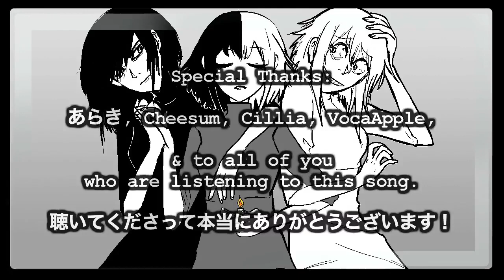【DEX】Again【Vocaloid4】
Eng: AGAIN , AGAIN , AGAIN AND ALWAYS.

FR: ENCORE, ENCORE, ENCORE ET TOUJOURS.

-REUPLOAD -

Music and lyrics by Crusher-P
VSQX by Fruutella
Mixing:me
effect/editing voice: me
Tuning:  me

Skype; Kaitsuko
Singer: DEX

Software: -Vocaloid 4
                  - After Effect

All rights revert to the compositor Crusher-P .